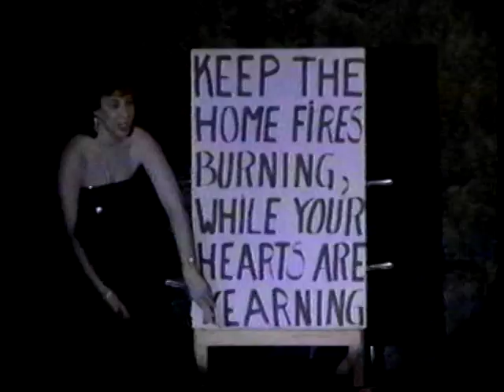Spotlight: Mary Green, conductor (WHYY, circa late 1980s)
Marie Torre's 'Spotlight' visits with conductor Mary Woodmansee Green.